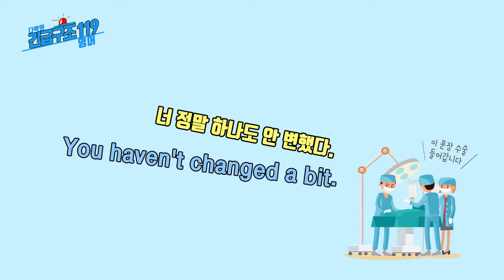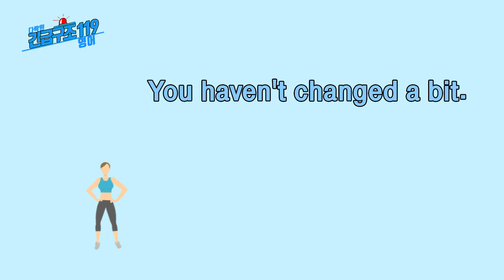영어표현 l 너 정말 하나도 안 변했다. (a bit 넣어서 문장 만들기)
당신의 멈춘 실력을 다시 뛰게한다. 매일매일 꾸준히 긴급구조 119 영어

★오늘의 표현★
너 정말 하나도 안 변했다.
You haven’t changed a bit.

[단어 및 표현]
change 변하다
a bit 조금, 약간

[Tip]
과거부터 지금까지의 행동이나 상태는 현재완료로 표현합니다. 현재완료가 쓰인 오늘의 문장을 배우고, 여러 번 따라 말해보세요!